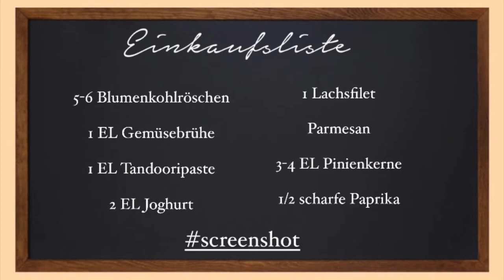Henzes Blitzrezepte - Tandoorilachs auf Blumenkohlpüree